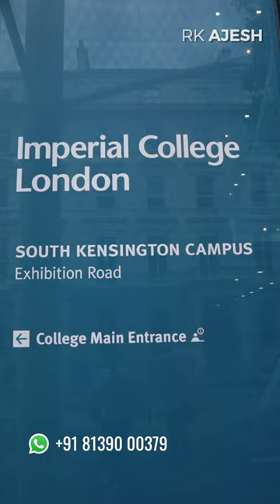IMPERIAL COLLEGE CAMPUS TOUR | TRAILER | Study abroad education advisor | R. K AJESH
Join with Ajesh on a magical tour of IMPERIAL COLLEGE's captivating halls! Experience the beauty, innovation, and energy that make this campus so special. Get ready for an unforgettable virtual adventure!

/ rk.ajesh.9

For course search and admission please download Edumpus App -